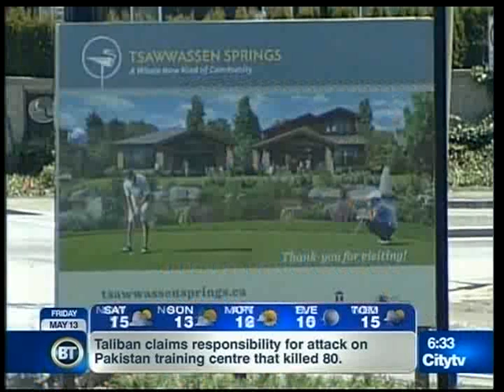Breakfast Television - May 13-11 - Tsawwassen Springs.mp4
Breakfast Television talks Tsawwassen Springs